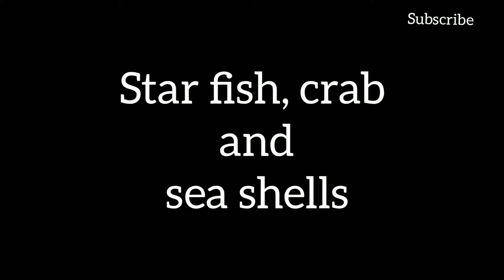Star Fish/Sea shells/Crab/Sea/ Ocean/AJ Wonders 2019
Star fish/ sea shells/sea stars/crab/ocean/wonder's in nature...

Starfish or sea stars are star-shaped echinoderms belonging to the class Asteroidea. Common usage frequently finds these names being also applied to ophiuroids, which are correctly referred to as brittle stars or basket stars. Starfish are also known as Asteroids due to being in the class Asteroidea.

A seashell or sea shell, also known simply as a shell, is a hard, protective outer layer usually created by an animal that lives in the sea. The shell is part of the body of the animal. Empty seashells are often found washed up on beaches by beachcombers.